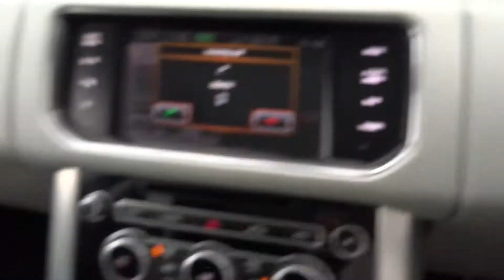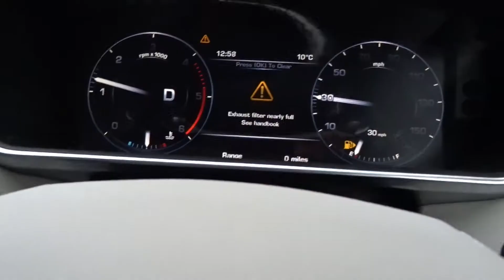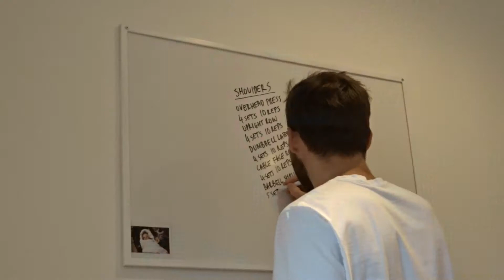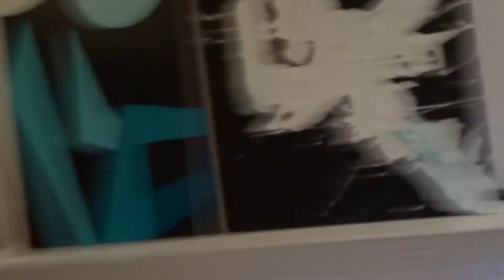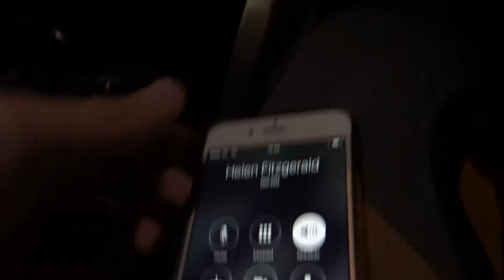New York to Yorkshire vlog 005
Picked up the familia from the airport had a serious shoulder session and ate some wonderful food. Remember, keep it tidy, keep it neate.